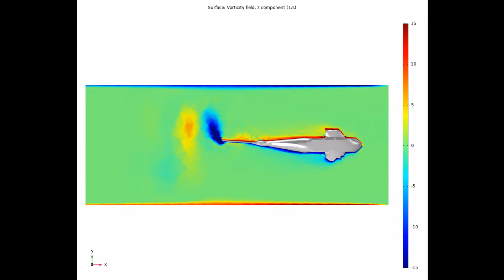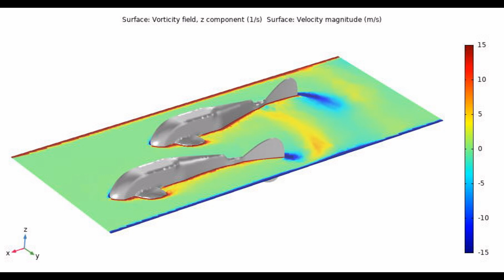Energy saving of schooling robotic fish in three dimensional formations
Liang Li*, Xingwen Zheng*, Rui Mao, et al., Energy saving of schooling robotic fish in three-dimensional formations. IEEE Robotics and Automation Letters, 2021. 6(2): 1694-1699.